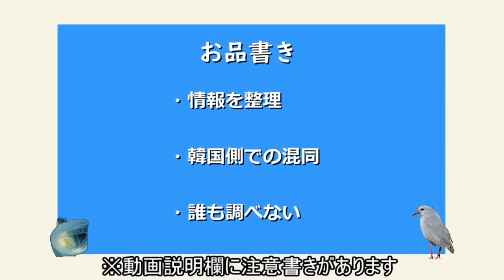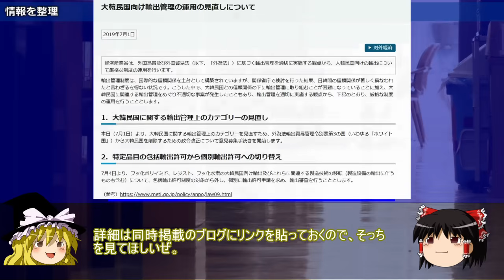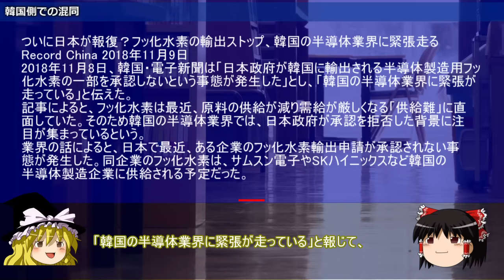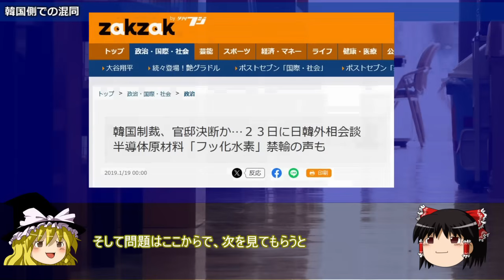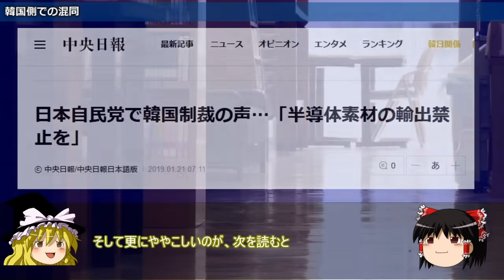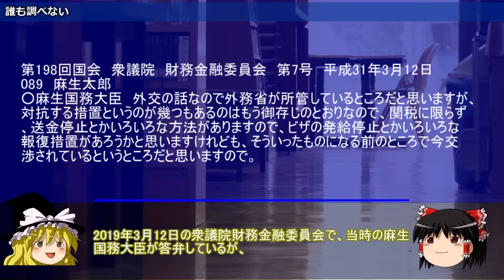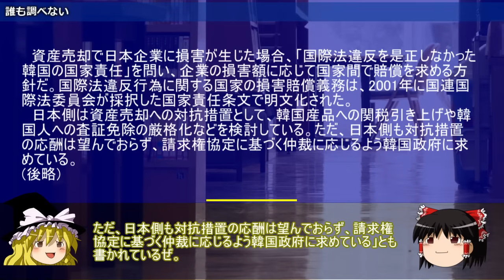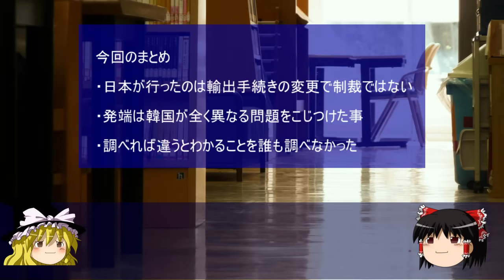【ゆっくり解説】「輸出規制」というデマができるまで part1/2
さて、本日はタイトルにもあるように、徴用工裁判に対する報復措置というデマが、どのようにして出来上がっていったかについて、2パートに分けて扱っていきます。
最古のどようびの化石はペルム紀

元記事
「徴用工裁判の報復」というデマができるまで

注意
・この動画は「マスコミ問題」を扱っています

・「マスコミ問題」であり右派・左派等の陣営論争は本題ではありません

・「特定の国との特別な関係」は問題の枝葉です、主問題は業界の体質です

・自身の常識が相手にとっても常識とは限りません、「他者がそれを見たらどう思うか」という客観性を常に持ちましょう。

・日常生活で注意する程度には言動に注意を心がけてください

・リクエストは原則受け付けていません

・引用ソースへのリンクが同時掲載のブログにあります

引用ソースと動画のテキストをブログ日韓問題（初心者向け）のほうへ掲載しています。